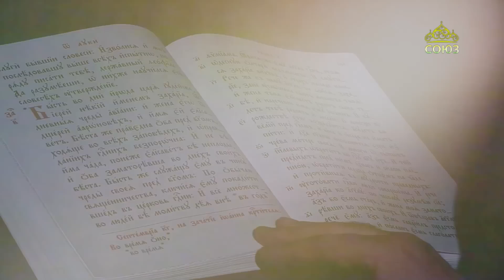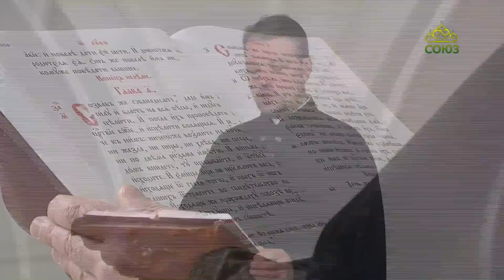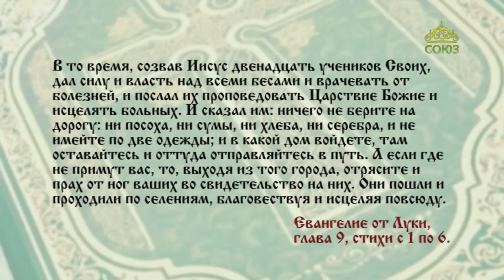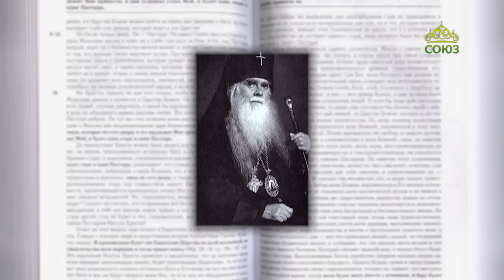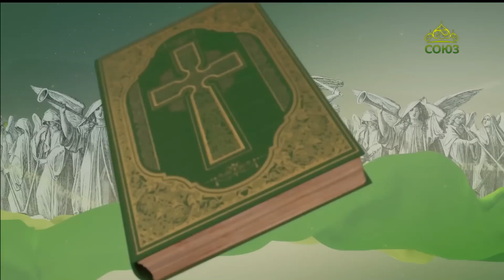Читаем Евангелие. 19 ноября 2022